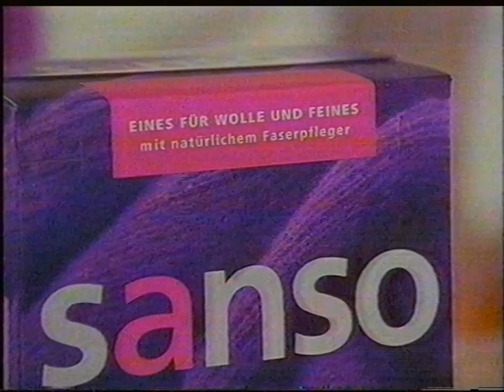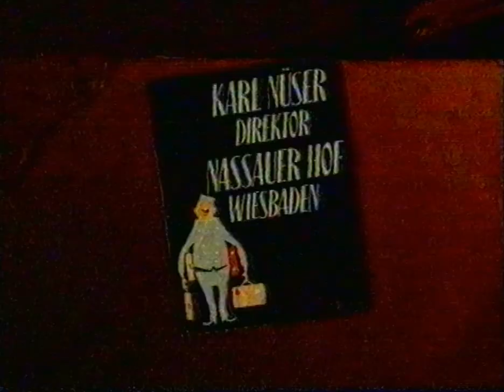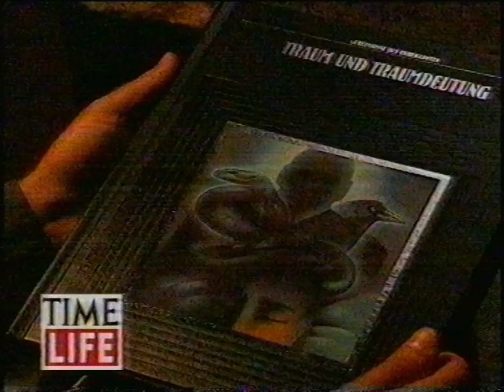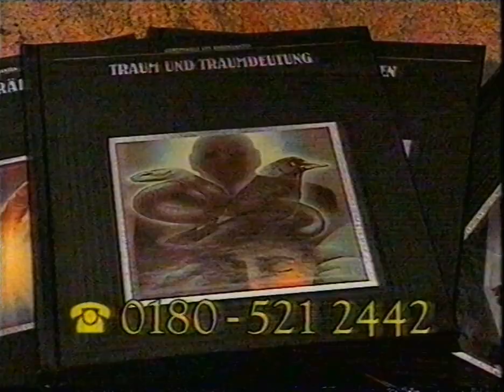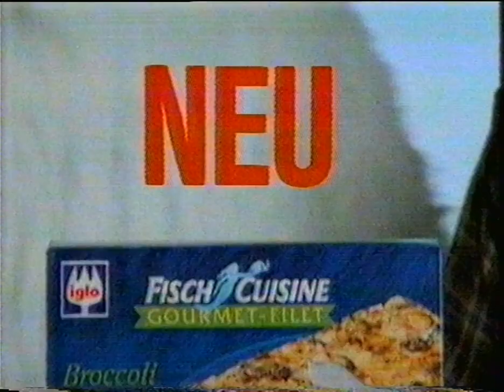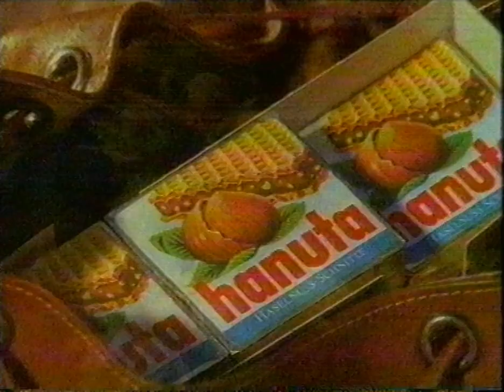PRO7 Werbung 2.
Reklámszünet a PRO7-nél.